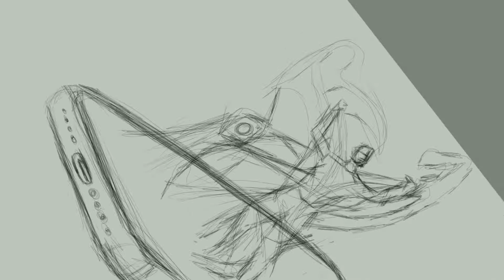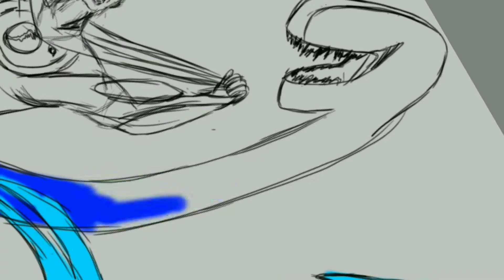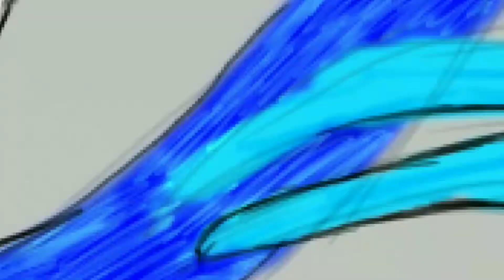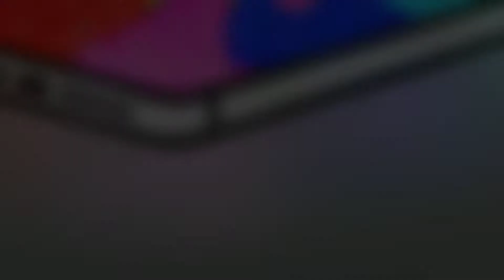Social Venoms Digital Drawing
Hi! I am Deep Parmar. In this video I draw social symbiote. WE ALL ARE EFFECTED FROM ONE OF THIS. Hope you enjoyed Video if you have any PHOTOSHOP or DRAWING suggestion or REQUEST please write down on comment. Here's some gadget which I use to create this Image and also check out my other social media accounts as mentioned below And check out some chippest tablets, headphones and storage drive if you want to buy.

4. Add me on Snapchat! Username: dip3694

***ADDRESS***
Near Oslo circle
Behind Gaytri temple
Plot no. 256
Gandhidham
Kutch.(India)

***Music***